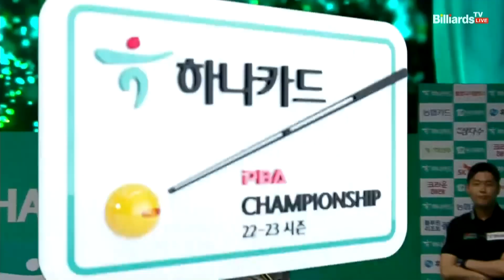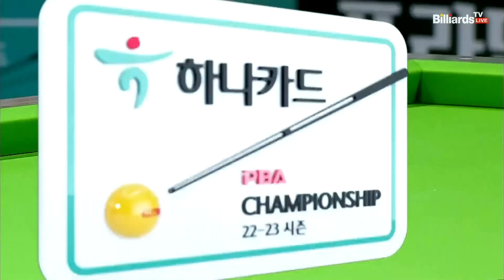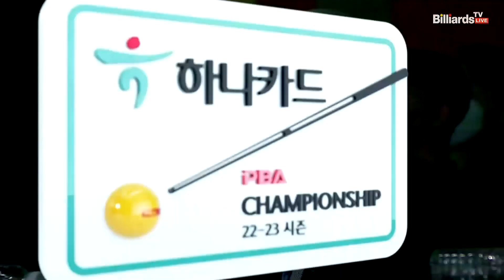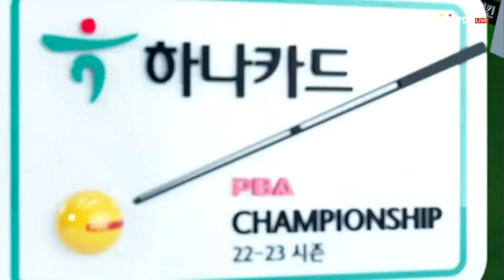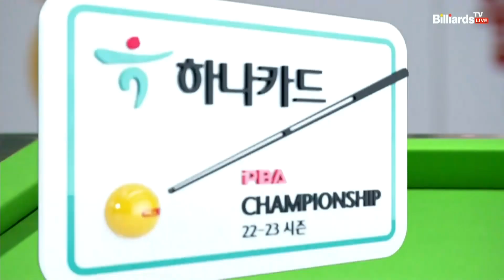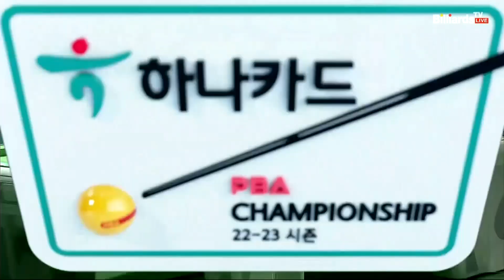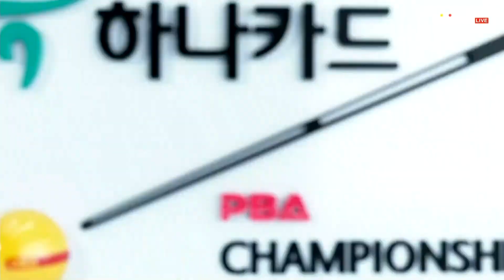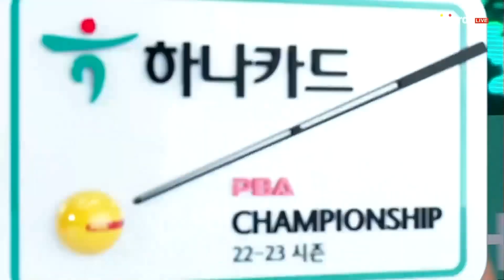카리온 vs 신정주 128강 2세트 HL[하나카드 PBA 챔피언십] (22.07.15)